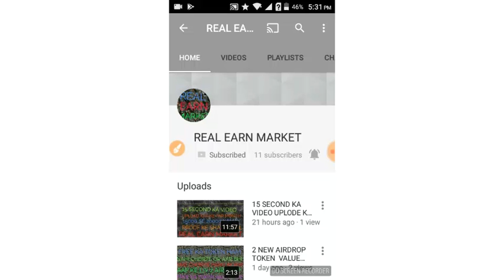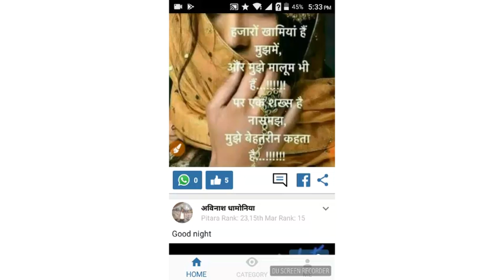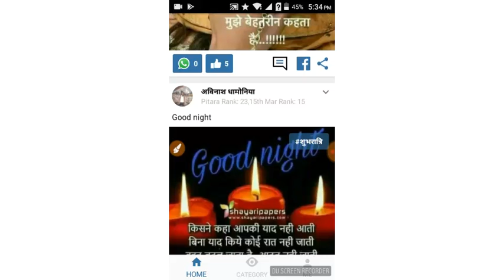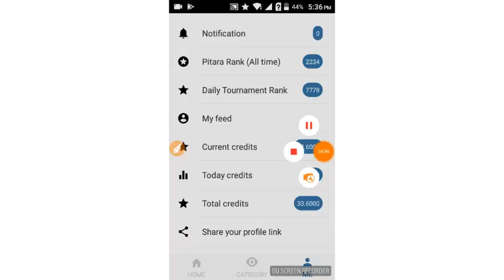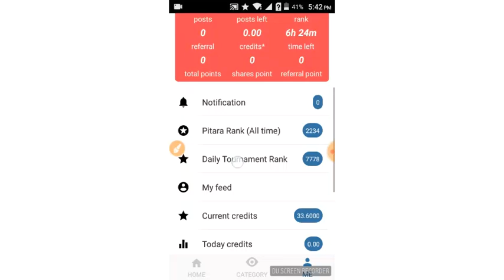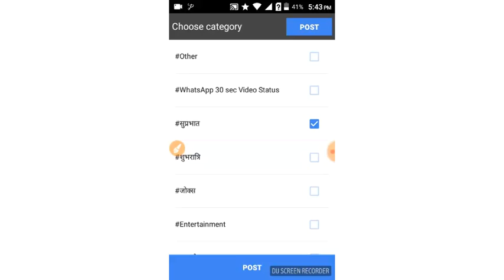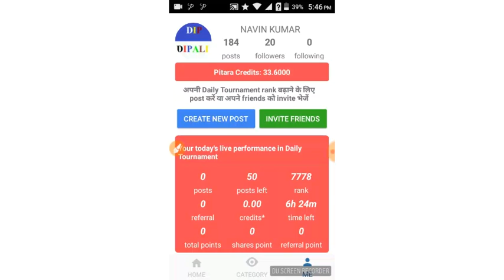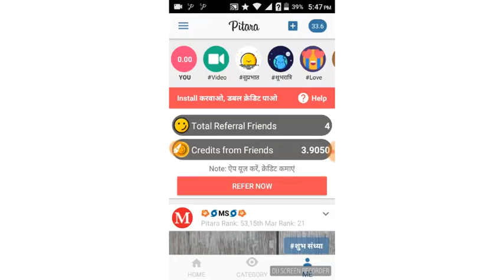Photo and sayri post Kat ke 200 se 500 roj Kamal real proof ke shath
DOSTO HAMARE CHANNEL KO SUB
IS AAP SE AACHA KHASA EARN KAR SAKTE 🎩